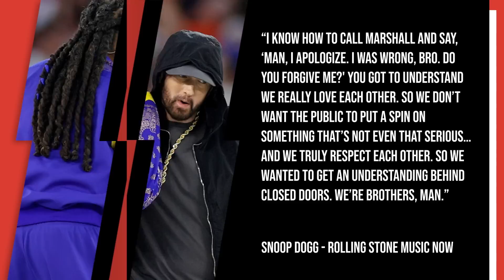Dr. Dre’s Health Helped End Snoop Dogg & Eminem’s Beef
Eminem and Snoop Dogg were beefing up until Dr. Dre suffered a near-fatal brain aneurysm in January 2021.

Appearing on the latest episode of his longtime manager Paul Rosenberg’s Paul Pod: Curtain Call 2 podcast on Wednesday (September 14), Marshall Mathers opened up about the origin of his feud with Snoop and how it was ultimately buried.